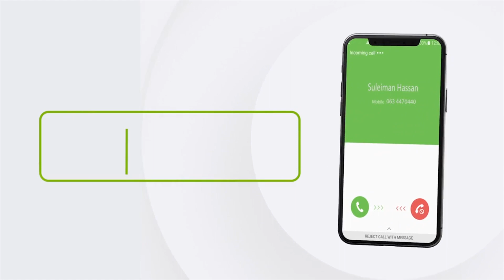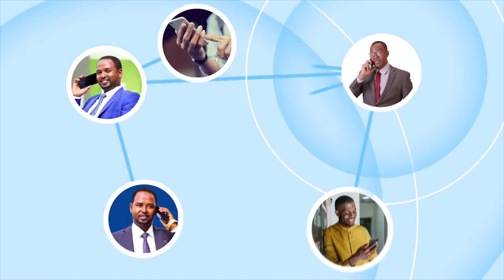"Dalkeyga Wuxuu U Dhaxeeyaa Nolol Iyo Geeri" Hoggaamiyaha Kuuriyada Waqooyi Kim Jong-un....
"Dalkeyga Wuxuu U Dhaxeeyaa Nolol Iyo Geeri" Hoggaamiyaha Kuuriyada Waqooyi Kim Jong-un  Ayaa Sidaasi Sheegay.